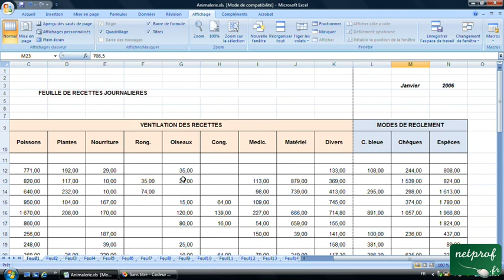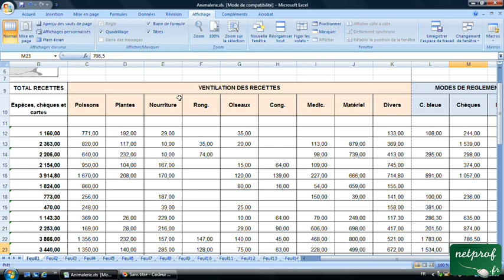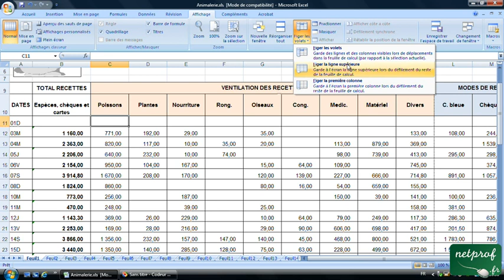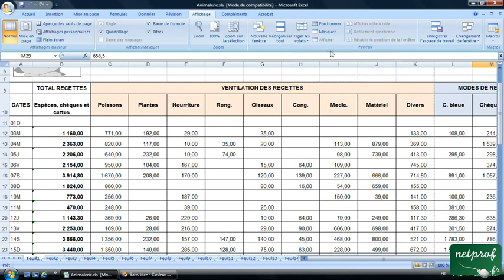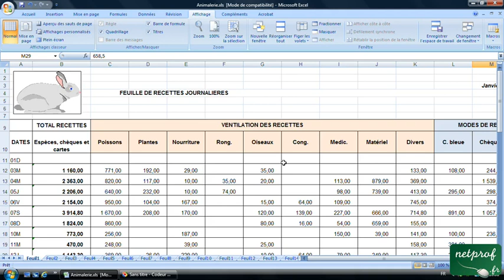Excel : Figer les volets